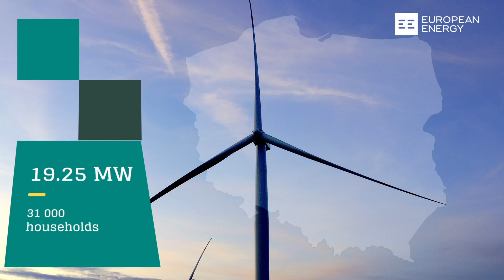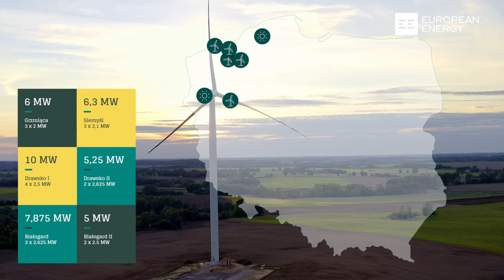Pomerania Wind Energy Portfolio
European Energy has finalised the construction of the Pomerania Wind Power Portfolio in the North-western Poland, which consists of five wind projects of the total capacity of 44.7 MW. With the grid connection of this portfolio, European Energy has a total wind capacity of 59.7 MW in Poland. Construction of the 18-turbine wind power plant began in 2019 with a total investment of EUR 73.15 million.